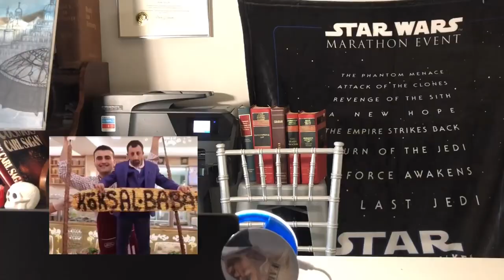Tik Tok Love [CZNBurak and KOKSAL BABA]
Tik Toks that are actually really good and that are also fun to watch is what this vlog is all about. These Tik Toks will not necessarily make you say wow, but they are from two social media legends CZNBurak and Koksal Baba. Really, I could not wait to watch & download what I think are some of the best Tik Toks from these guys that do not make me feel bad at all about staying inside.

A lot of YouTubers talk about Tik Toks that radiate the same energy as Vines, and I cannot say for sure that these Turkish celebrities do the same thing, but I can tell you that since Tik Tok has taken over the globe these guys have take over my heart! So I hope you enjoy my reactions to CZNBurak and Koksal Baba in this 10 minute video, or rather Tik Tok, compilation.